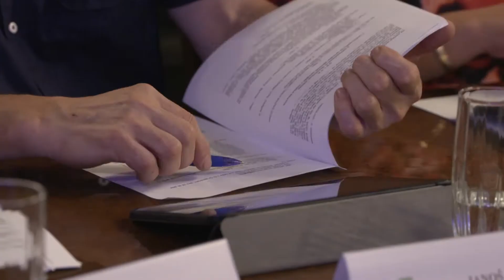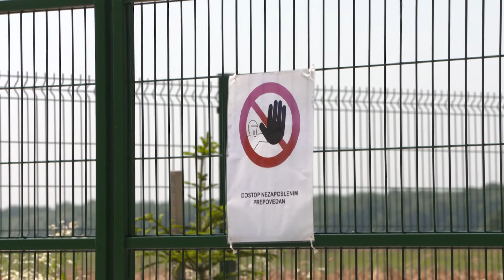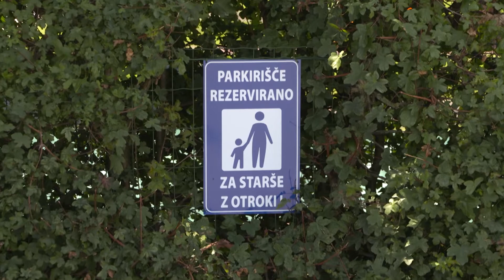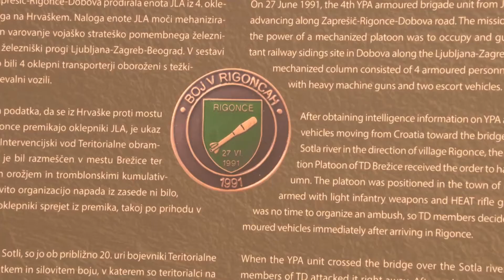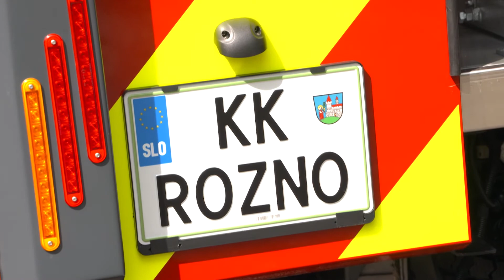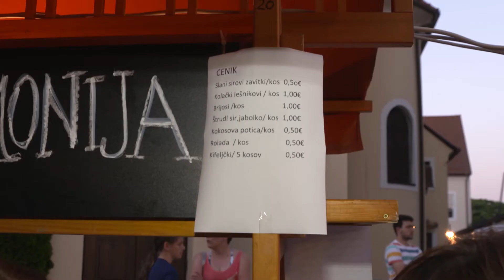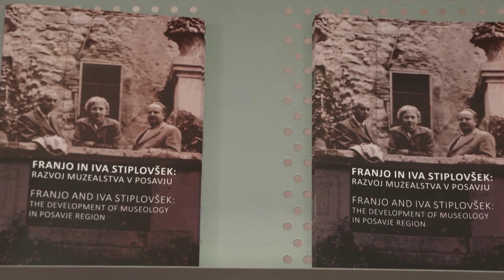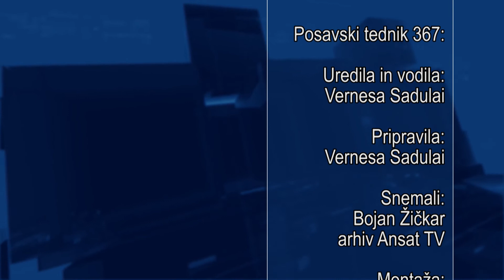Posavski tednik 367, 2. julij 2019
Sprejeta Strategija za mlade v občini Sevnica, praznik Krajevne skupnosti Veliki Podlog, 70 let Posavskega muzeja Brežice in festival Brežice, moje mesto so nekatere od tem tokratnega Posavskega tednika.

0:19 - V Sevnici sprejeli strategijo za mlade
4:15 - Praznik Krajevne skupnosti Veliki Podlog
8:03 - 70 let Posavskega muzeja Brežice
12:55 - V spomin na Jerneja Molana
16:35 - Kratke vesti iz Posavja
17:58 - Gasilci PGD Rožno prevzeli novo gasilsko vozilo
21:55 - Nušin večer na festivalu Brežice, moje mesto
26:59 - Franjo in Iva Stiplovšek: razvoj muzealstva v Posavju